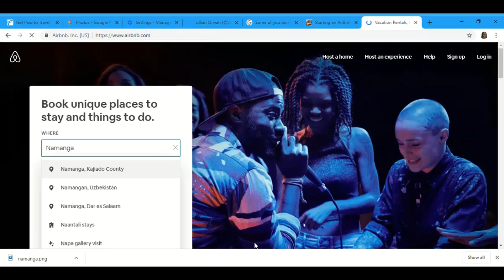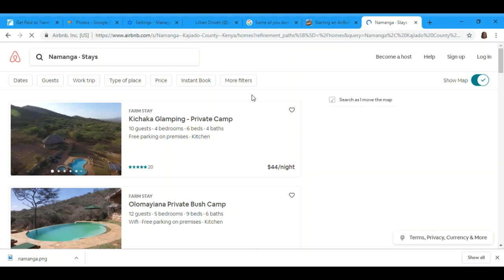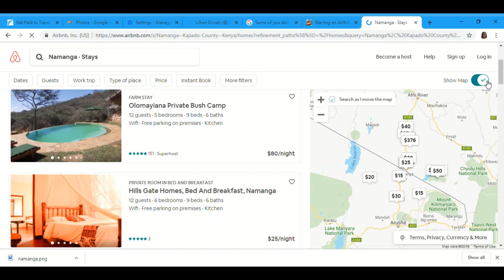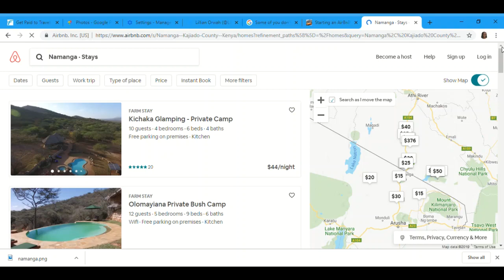Make Money Online with AirBnB in Kenya | Kenyan YouTuber | Starting an Airbnb Business in Kenya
👁 About this video : In this video, EvaMtalii shares how to make money online in Kenya by starting an AirBnB business! If you want to start an AirBnB business, this video is for you!

👋 About this channel : My name is Eva and I’m the chief content creator at EvaMtalii YOUTUBE CHANNEL - one of the Top Lifestyle & Travel YouTube Channels in Kenya. It literally is your passport to the life you've always craved. I'm all about inspiring YOU and reminding YOU that IT'S NEVER TOO LATE TO FOLLOW YOUR DREAMS! You just have to start.

I publish 2 - 3 new clips weekly: 1)Travel tips & hacks on a Kenyan Passport; 2) How to afford the travel lifestyle; and 3) My chronicles as an Adult Beginner Violinist)

The information contained on this YouTube Channel purely for educational and informational purposes only.​